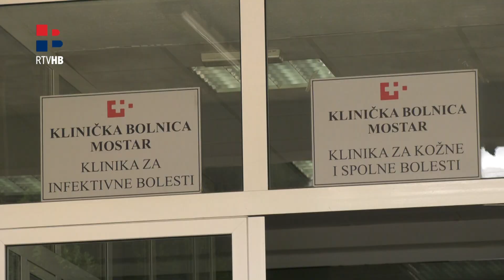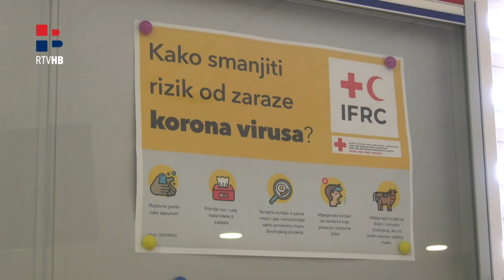RTV HB: Povratak "repova" koronavirusa